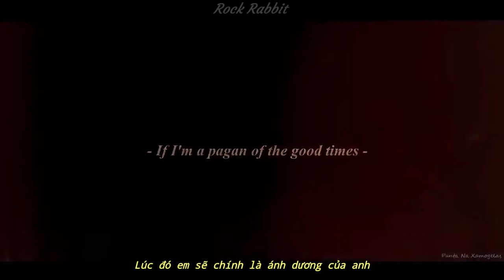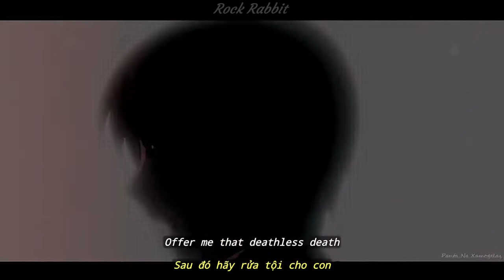(Lyrics & Vietsub) Take Me To Church - Hozier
Nội dung bài hát nói về 3 chủ đề chính, đó là tôn giáo, tình yêu và tình dục. Vì cả 3 chủ đề này đều khá rộng với việc không thể gom nói hết chỉ trong 1 bài hát nên việc bạn thấy nội dung bài hát có phần rời rạc thì cũng không có gì bất thường cả.

   - Theo anh trong One Week, 1 tiếng cười tại đám tang không nên là 1 điều gì đó cấm kỵ. Còn với Rolling Stone, anh nói rằng vẫn còn nhiều nền văn hóa xem việc này là cấm kỵ và không tôn trọng.
   - Với The Irish Times, anh nói rằng: "Bạn chứng kiến ​​bản thân mình chết một cách tuyệt vời, và bạn trải nghiệm nó trong khoảnh khắc ngắn ngủi nhất - nếu bạn nhìn thấy chính mình trong giây lát qua đôi mắt của mọi người xung quanh - mọi thứ bạn tin tưởng về bản thân đã biến mất. Theo nghĩa chết và tái sinh." Mình cũng chưa hiểu rõ hết ý nghĩa câu nói của anh, nhưng cũng hiểu hàm ý là "Cái chết chính là sự tái sinh, và việc này không có gì đáng phải buồn cả".
   - Mặt khác, câu hát này còn nói đến việc hãy sống thật với bản thân của mình trong mọi hoàn cảnh.

   - Nói đến việc đi lễ vào mỗi cuối tuần, anh cho rằng nhà thờ đang đầu độc các con chiên của mình. Tại Rolling Stone, anh nói rằng mình nhận thấy được sự giả dối của nhà thờ Công Giáo, lịch sử đã nói lên điều đó rất nhiều lần.

   - Adam và Eve ăn trái cấm và được xem là có tội, nên nhân loại về sau này tất cả đều có tội từ căn nguyên đó.

   - Absolutes ở đây là nói đến việc xá tội (Absolution), việc được thực hiện ở nhà thờ, bạn phải được xá hết tội để được lên thiên đàng. Còn nhà thờ của anh đó là tình yêu, cái mà chẳng có khái niệm về "Tội", nên đối với anh, thiên đàn chính là khi được ở cạnh người mình yêu.

   - Tương tự ở trên, anh cho rằng nhà thờ là nơi truyền đạt những điều sai trái và dù cho như thế, các tín đồ vẫn luôn tôn sùng một cách thiếu suy nghĩ. Anh ví von các con chiên như những chú cún con trung thành hết mực với chủ.

   - Ám chỉ việc xưng tội và đền tội mặc dù việc đền tội thường là làm những điều thiện chứ không nghiêm trọng như việc mài dao trong câu hát.

   - Deathless death (Chết nhưng không chết) ở đây là rửa tội, việc rửa tội được xem như việc chết đi và tái sinh của một người. Khi một người được rửa tội, họ được xem là bắt đầu 1 cuộc đời mới.

   - Người Pagan chỉ người ngoại giáo (Các bạn có thể tìm hiểu về đạo Pagan). Cái hay của một người ngoại giáo so với một người theo đạo đó là họ không phải tuân theo luật lệ và không bị chịu tội. Lúc này tình yêu chính là ánh sáng dẫn lối họ đi đúng hướng.

   - Nói đến nghi thức tế thần của người Pagan, nghi thức được xem là "Đánh đồng giữa tình yêu và cái chết".

   - Hàm ý đến việc sống thật với bản thân, cởi bỏ hết lớp giả tạo và lộ con người thật ra. Câu này còn có thể hiểu theo nghĩa bóng là nói đến tình dục.

   - Meat là nghĩa bóng của sinh dục nam (Được sử dụng khá rộng rãi nhất là qua câu nói Beat the meat). Cả đoạn này đều nói về tình dục. Còn việc tại sao dùng hình ảnh của Ngựa để diễn tả thì các bạn có thể tìm hiểu hình ảnh của ngựa và văn hóa phương tây để hiểu rõ hơn.

   - Ritual ở đây ám chỉ tình dục, có 1 phép chơi chữ nhỏ ở đây là Gentle và Gentile.
   - Câu này khá quan trọng trong bài vì nhắc đến tình dục và tôn giáo trong cùng 1 câu. Vấn đề tình dục trong tôn giáo được xem là có tội khi tình dục trước hôn nhân, hay kê gian (Tình dục nhưng không tạo ra sự sinh sôi, như quan hệ bằng miệng, quan hệ đồng giới, quan hệ khác loài,...).
   - Đây cũng là câu tóm tắt ngắn gọn về bài hát. Bài hát ngoài chỉ trích những quan điểm lạc hậu trong một số tôn giáo hay nền văn hóa không còn phù hợp với hiện tại nữa, ngoài ra còn cổ vũ mọi người nên sống thật với bản thân của mình, hãy đặt tình yêu lên hàng đầu vì trong một số tôn giáo không cho phép kết hôn với người khác đạo, cũng như xem việc đồng tính là có tội.